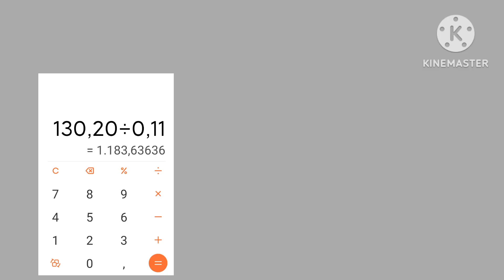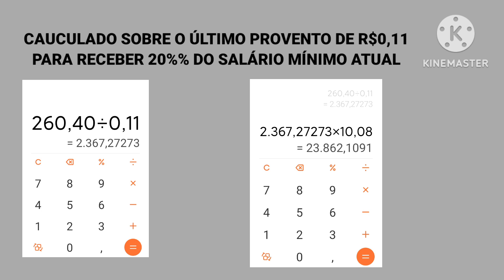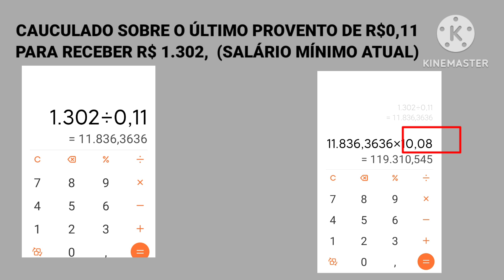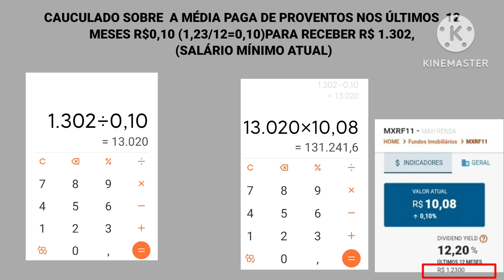QUANTO INVESTIR PARA RECEBER R$1.302,00 DE MXRF11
ATENÇÃO ⚠️

financeiro,
foi irdm11
 mxrf11
hglg11
galg11
plog11
hect11
blmg11
blmr11
kisu11
tord11
renda passiva
investimentos
educação financeira
como investir
fundos imobiliários
viver de renda
fiis
como viver de renda
como ganhar dinheiro
fundos imobiliarios
viver de renda passiva
investimentos

fii
finanças